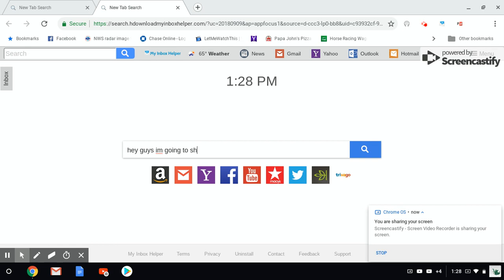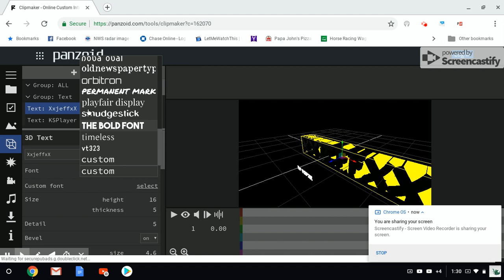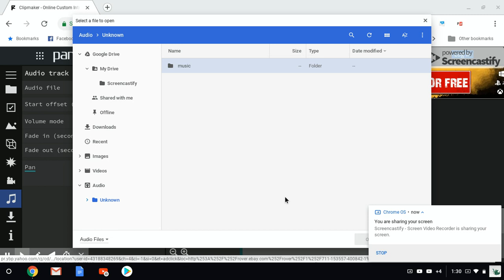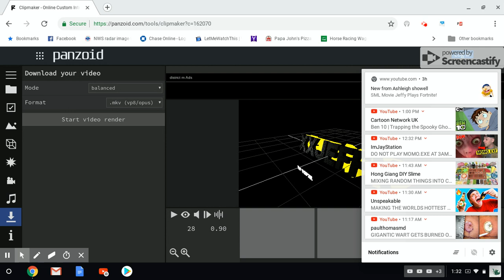how to make an intro on chromebook 2018(panzoid)